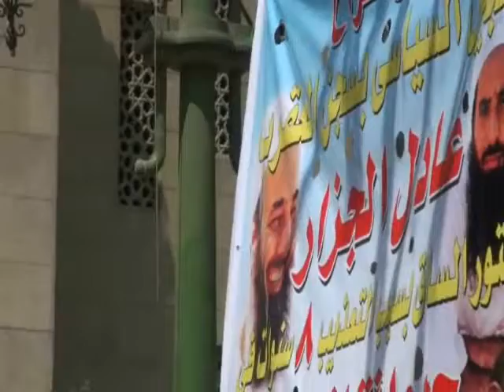الإسلاميون ينشدون القصائد فى التحرير فى جمعة الوحدة